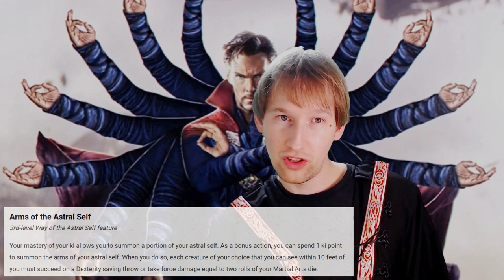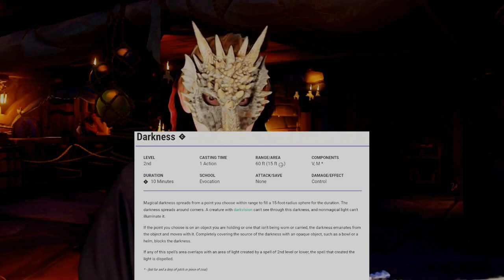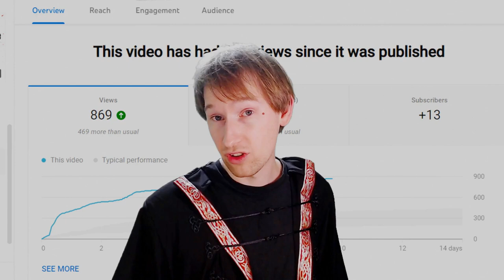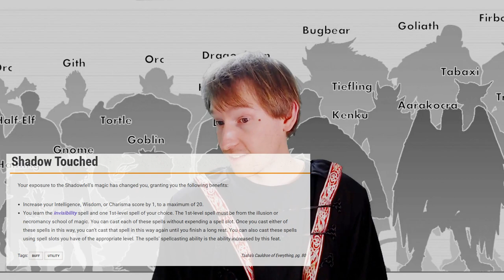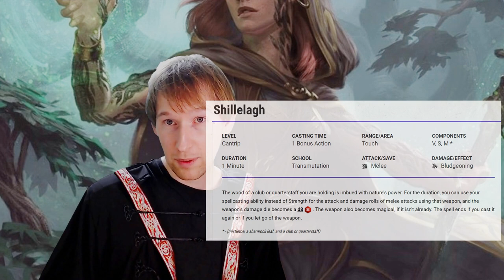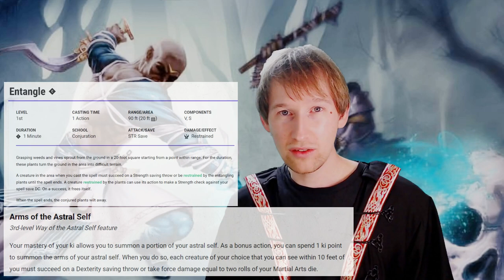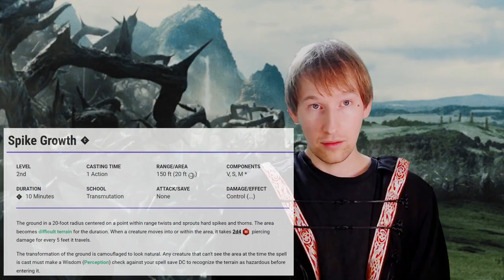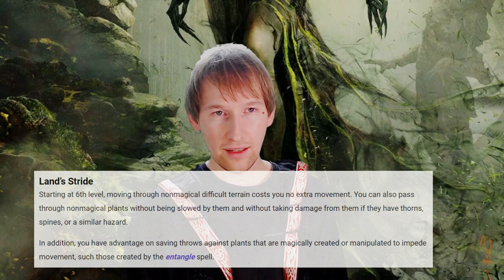This IS a JoJo's Reference - How to Optimize Astral Self Monk - D&D 5E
In this video I for the first time found a subclass I actually dislike. The subclass features are *okay*, especially for a straight classed monk, but kind of dull for my tastes which made identifying a great build difficult! Still, it gave me plenty of opportunities to try to add some humour to my videos, as well as try out some visual edits. Already while editing this I'm cringing at some of the jokes (especially the skit) but eh, we all have to start somewhere!

The first of MANY JoJo's References (0:00)
Foreword: (0:18)
Subclass Review: (1:02)
Cringey Skit: (4:48)
Skit Over: (6:36)
The Way of the Eco Warrior:(12:13)
Race and Ability Scores:(14:01)
Lvl 1 Monk 1:(18:35)
Lvl 2 Monk 1/Druid 1:(19:14)
Lvl 3 Monk 2/Druid 1:(21:23)
Lvl 4 Monk 3/Druid 1:(21:55)
Lvl 5 Monk 4/Druid 1:(24:47)
Lvl 6 Monk 5/Druid 1:(25:22)
Lvl 7 Monk 5/Druid 2:(26:10)
Lvl 8 Monk 5/Druid 3:(28:09)
Lvl 9 Monk 6/Druid 3:(30:19)
Lvl 10 Monk 6/Druid 4:(31:16)
Lvl 11 Monk 6/Druid 5:(31:40)
Lvl 12 Monk 6/Druid 6:(32:54)
Beyond Level 12: (33:56)
Blooper Round!:(36:17)